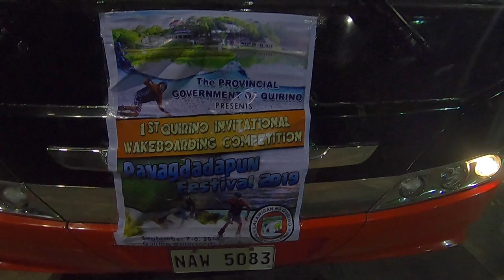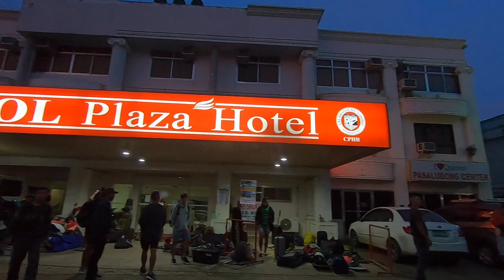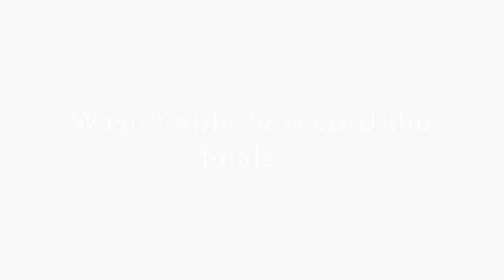Quirino Watersports Complex: 1st Invitational Wakeboard Competition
Bindings: Double Up Program
Board: Double Up Kudeta

Keep your board protected with WaxThat!

Shot with GoPro 7 Black.